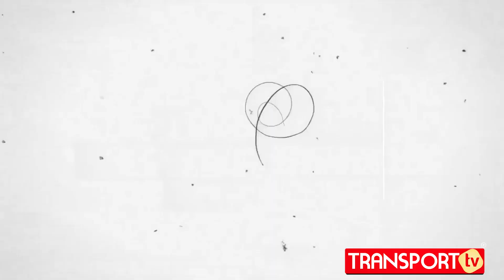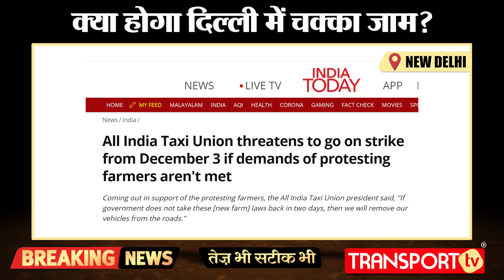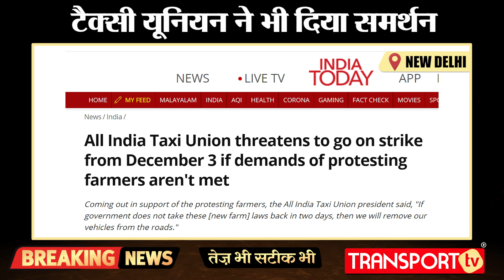Farmers Protest: किसानों के समर्थन में हो सकता है चक्का जाम ? || TRANSPORT UNION || TRANSPORT TV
Bharatiya Kisan Union’s Rakesh Tikait openly stated following things in support of farmers.
Farmers protest against farm laws 2020: Delhi transport unions on Monday announced that if the central government does not listen to the farmers, transport services including bus, truck, auto, cabs, and taxis, will be suspended in the national capital. Various transport unions of Delhi have extended support towards the farmers and warned that if the government does not listen to the farmers, then all the bus, auto, taxi service in Delhi will be suspended. The transport unions include: Delhi Goods Transport Association Rajdhani Tourist Driver Union All Delhi Auto Taxi Transport Congress Union All Delhi Cab Association Sarvodya Driver Welfare Association Taxi Union NCR Prayatnasheel Auto Riksha Driver Sewa Samiti Taxi Auto Taxi Driver Sangharsh Samiti All Delhi Auto Samaj Welfare Association Delhi NCR Transport Ekta Manch.